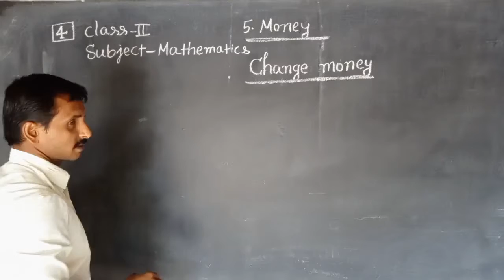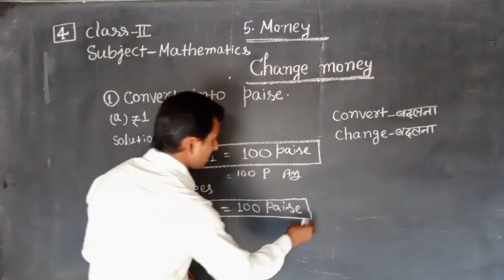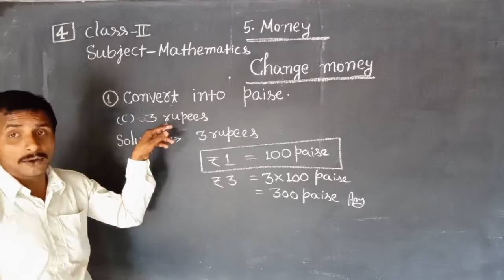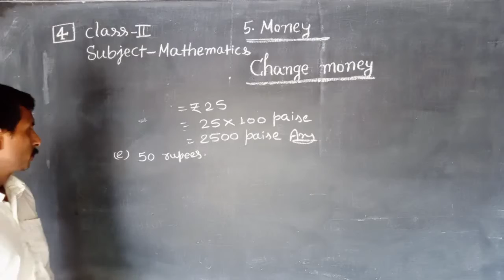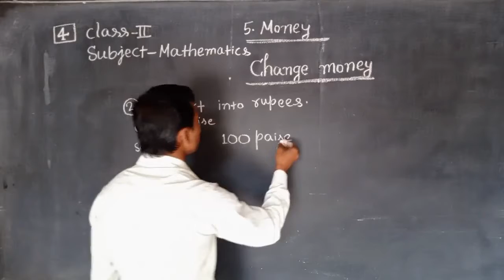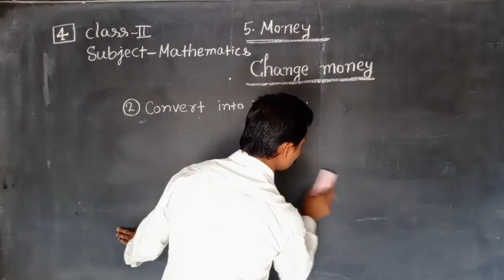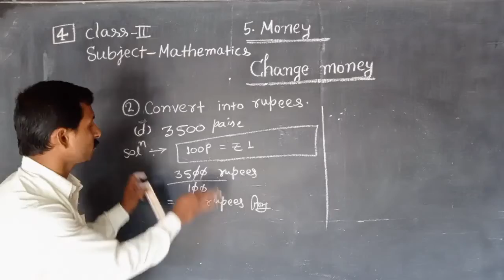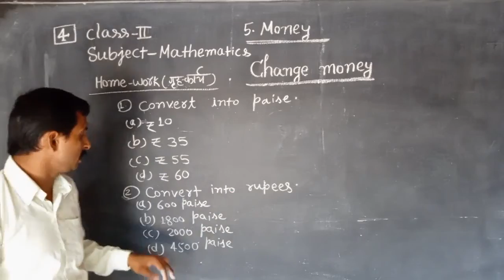Class 2 Maths : Money | Part - 4 | Change Money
In this class, we'll study 'Money | Part - 4'. The topic for this section is 'Change Money'.

Produced By: Bihar Public School
Faculty: Ranjeet Sir
Edited By: Atul Aman